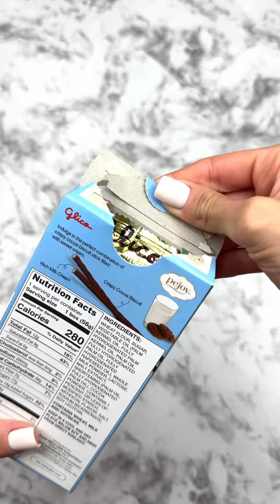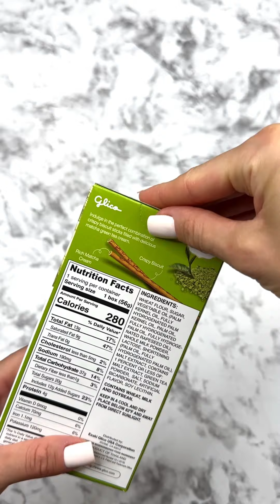Filling Platter with Sweets ASMR